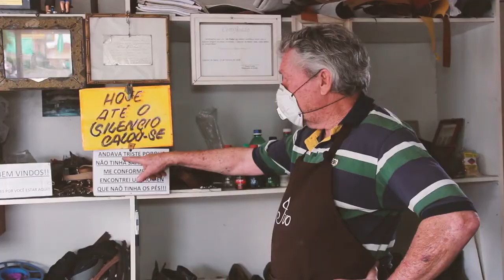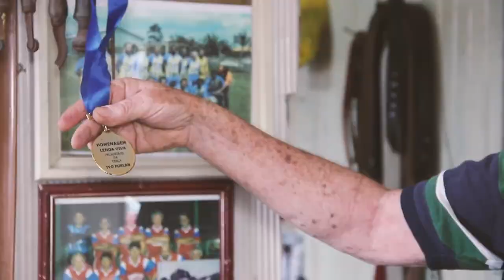Lenda Viva - Ivo Furlan | Aluna: Milena Flor Tomé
Micronarrativas são relatos dos estudantes da PUC-SP.
Consistem em vídeos curtos sobre o tempo em que vivemos e versam sobre experiências pessoais, do entorno dos estudantes e do mundo em transformação.
Os primeiros vídeos vêm de alunas(os) de Jornalismo e de Comunicação em Multimeios, e alunas(os) dos demais cursos também serão bem-vindas(os) para manifestar em vídeo suas posições, vivências, sensações, sentimentos, perspectivas, perplexidades e leituras a partir deste surpreendente ano de 2020.